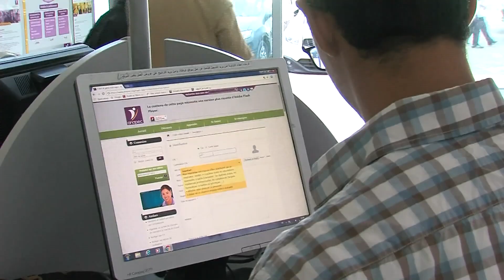Agadir: Rencontre sur l'insertion professionnelle des non-diplômés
L'Agence nationale de promotion de l'emploi et des compétences (Anapec) a tenu une rencontre de communication, mercredi à Agadir,  sur les moyens de développer l'insertion professionnelle des demandeurs d'emploi non-diplômés.